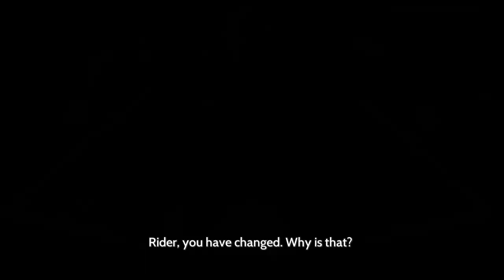Furier - 22 - I didn't like the original Star so this shouldn't be surprising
like other than the 'major events' I don't recall the last time I ended a session feeling just so *bad*

still gonna keep trying though